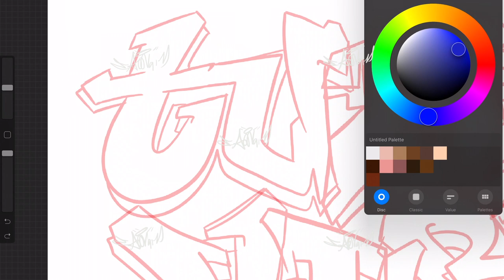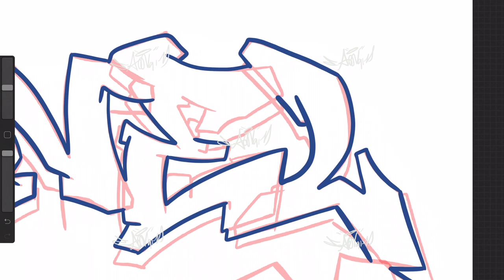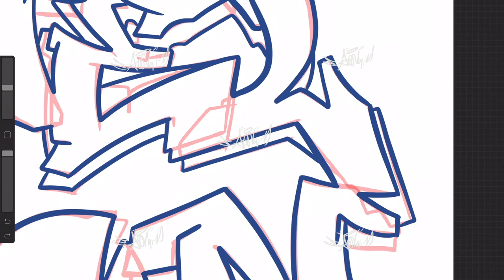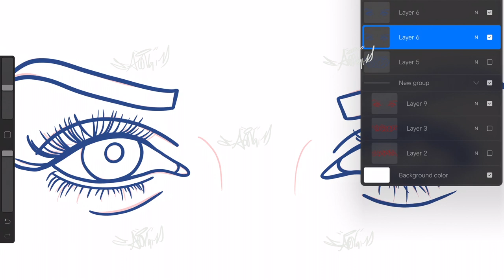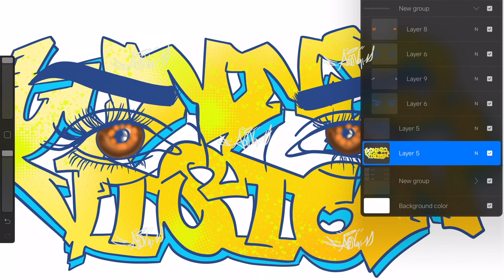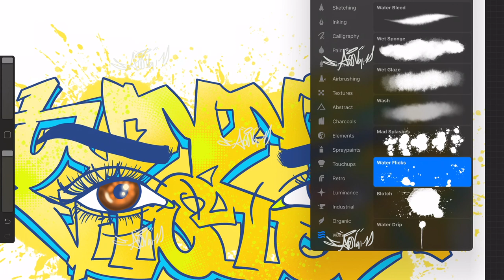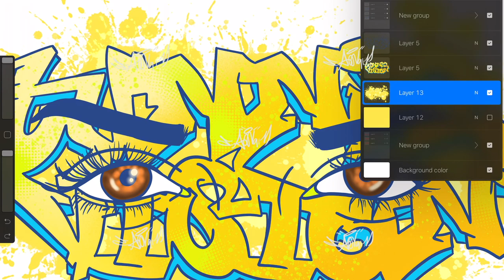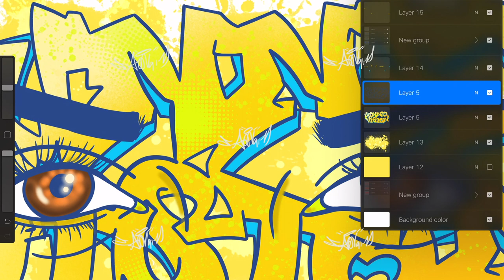Digital Graffiti - Tunnel Vision (iPad Pro) (Procreate)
Be Blessed
Stay Blessed